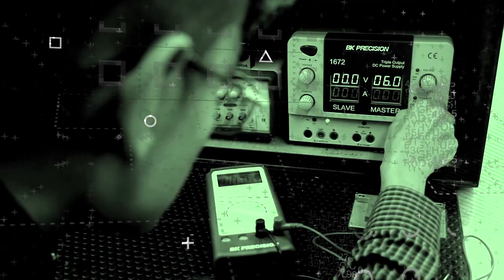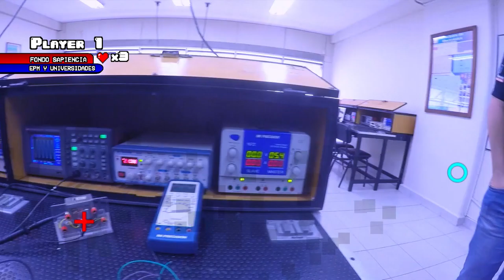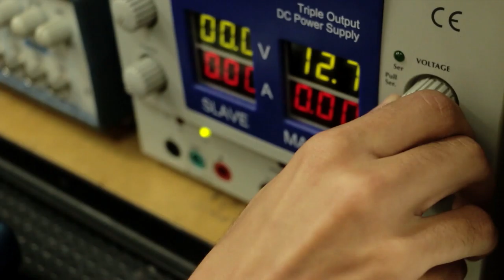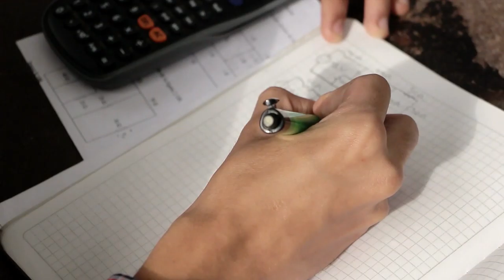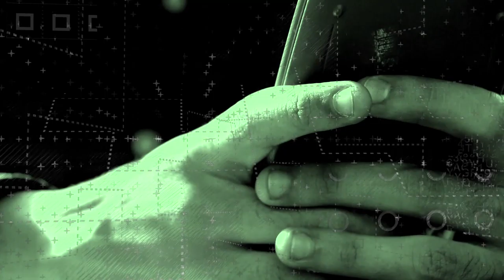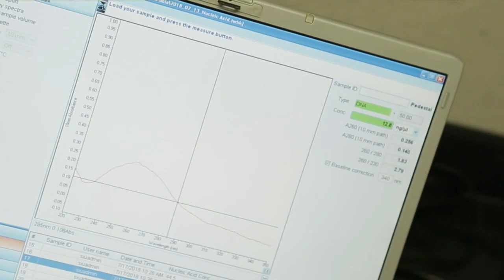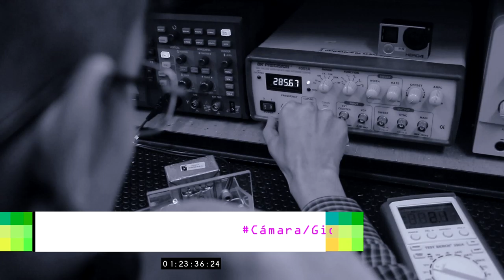FTW: For The Win [Capítulo 26] - Telemedellín